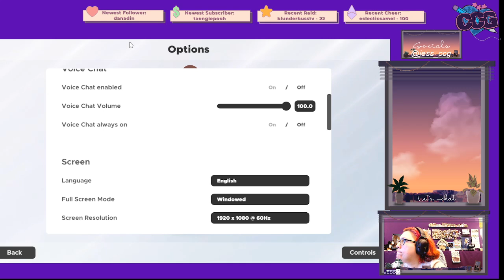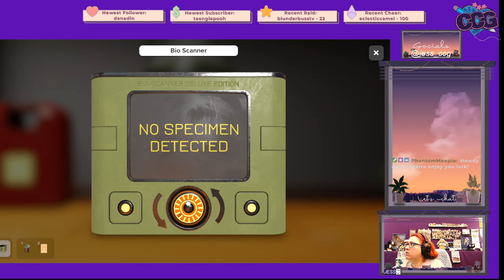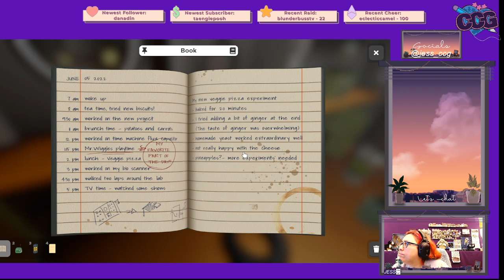Games on Steam with Jess - Board Game Adjacent Feb. 10, 2023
Jess wraps up her game of Theofil and decides to check out other games in her Steam library. Watch and enjoy the digital goodness! This was streamed live via Twitch.